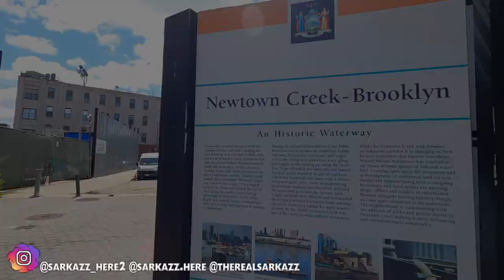WE OUTSIDE 😜 Just Winging It